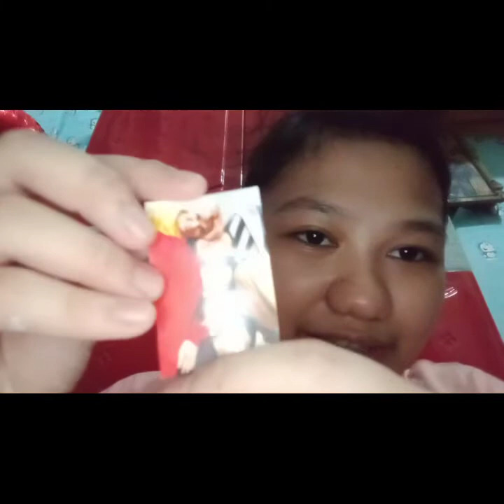My Dental Journey Episode 5, 6, & 7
And credit to my intro music  BOL4 (Bolbbalgan4 볼빨간 사춘기) – Some (썸 탈꺼야) Easy Lyrics